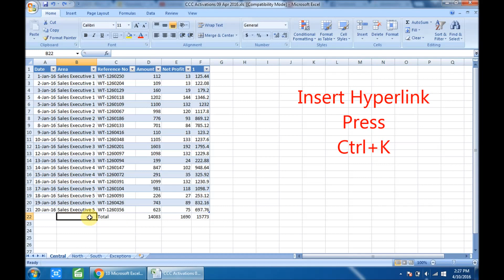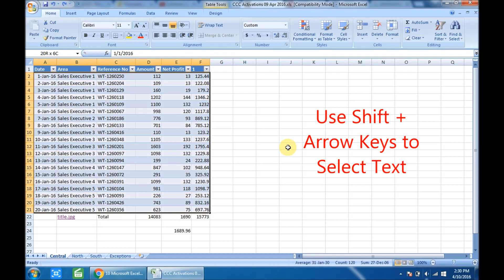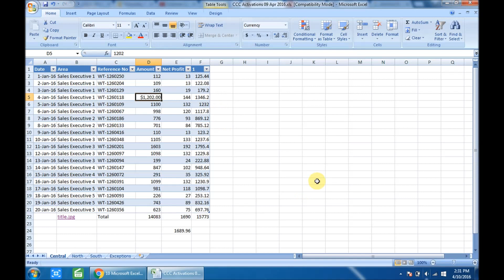Excel Formula and Functions Tips and Tricks for basic user Beginners Tutorial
Excel Formula and Functions Tips and Tricks for basic user Bignners Tutorial

1. Auto Filter On/ off
2. Edit a Cell F2
3. Add a Hyperlink
4. Sum
5. Paste Special
6. Select a Row/ column
7. Quickly move through Worksheet.
8. Format Cell
9. Fill Right and Fill Down.
10. Create a Table